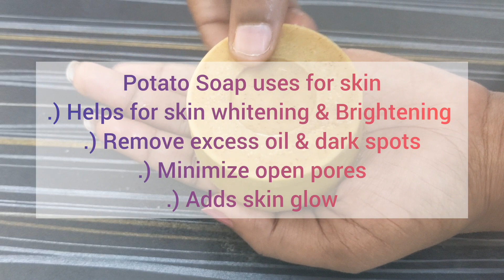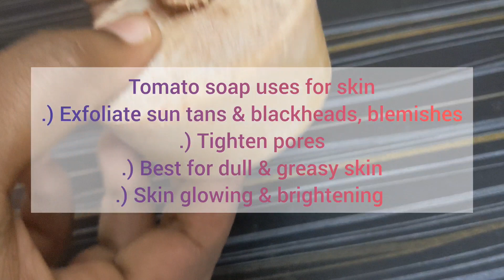Instant Skin Brightening homemade soap ✨/ How to make homemade soap/Skin glowing homemade soap